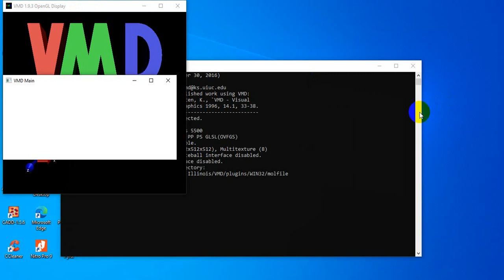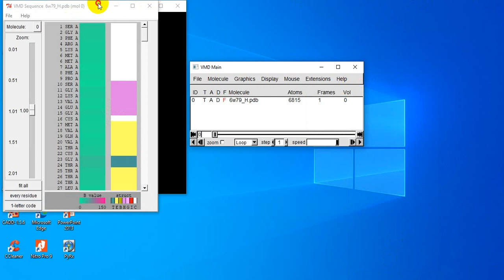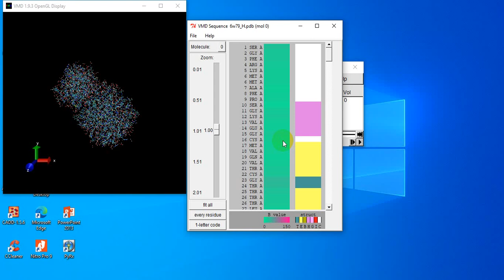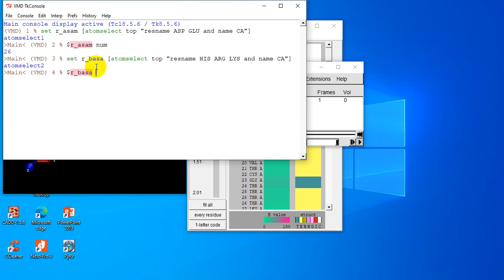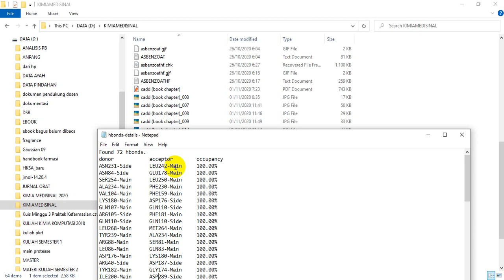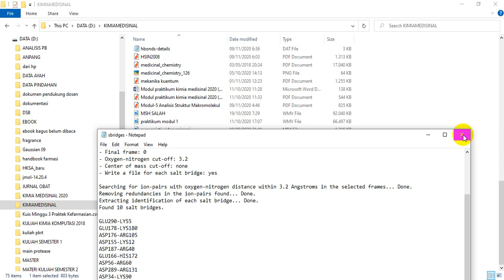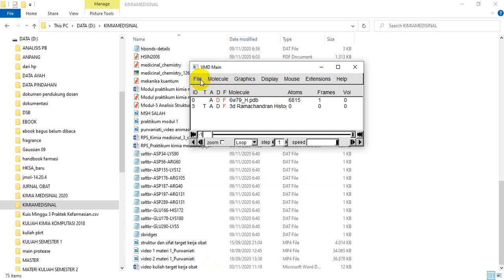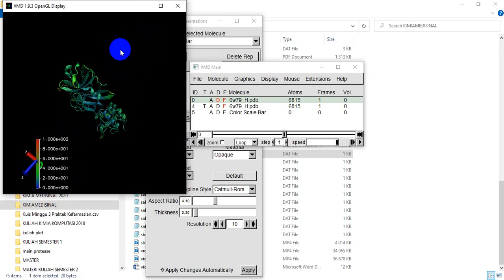05 analisis makromolekul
Menganalisis makromolekul protein dengan menggunakan aplikasi VMD